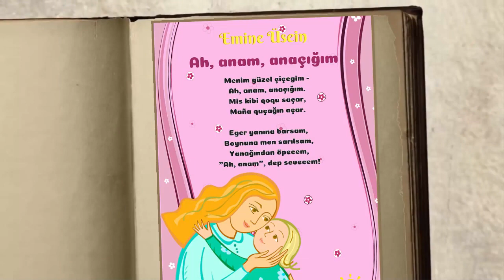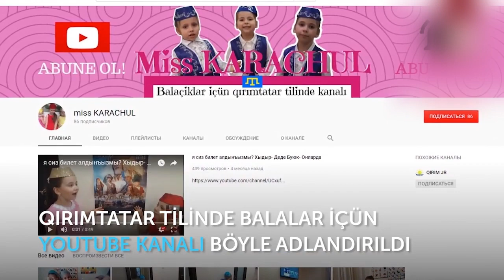EMİNE ÜSEİN/ ЭМИНЕ УСЕИН, AH, ANAM, ANAÇIĞIM! Elmaz Karaçul - 3 yaş